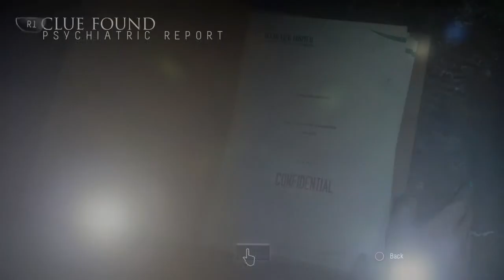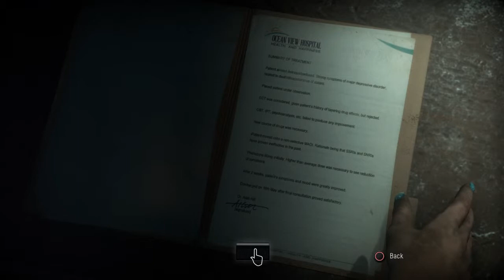Until Dawn Playthrough (Part 15)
Yooooooooo